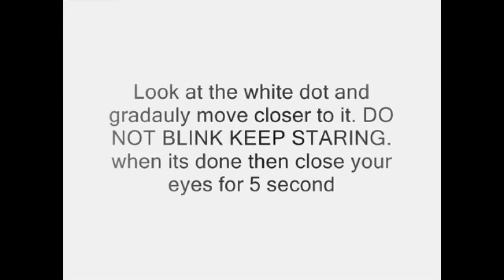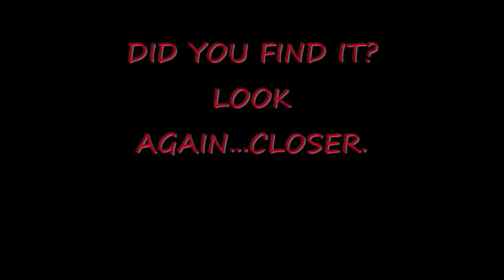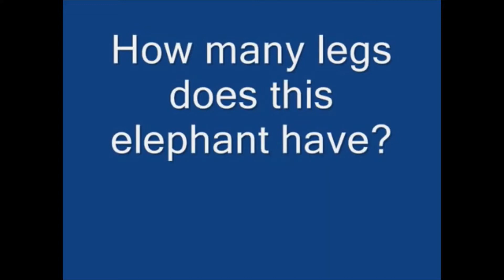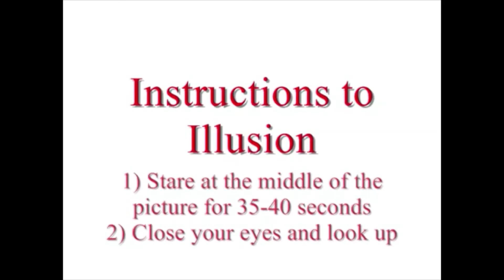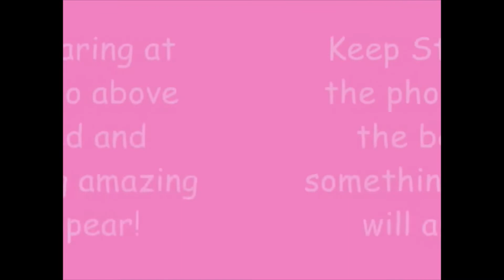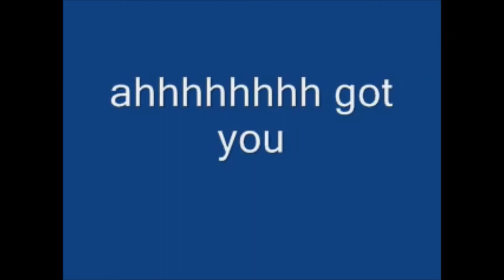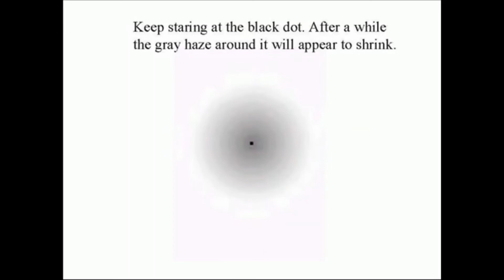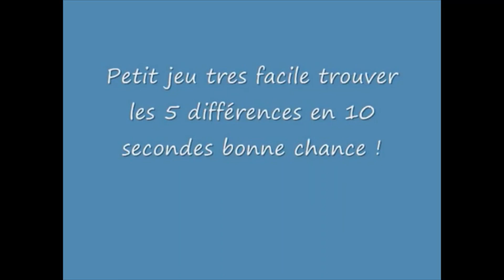Fegelein's Screamer Prank on Inglourious Basterds Hitler: Cringe Collection Videos - Volume 18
WARNING: Beware of Scary Pop Up!
And, This video doesn't had subtitles, Sorry about that.